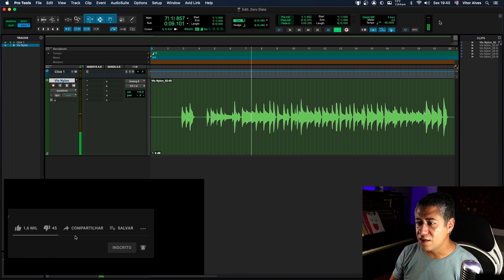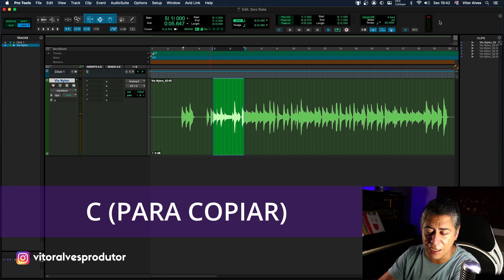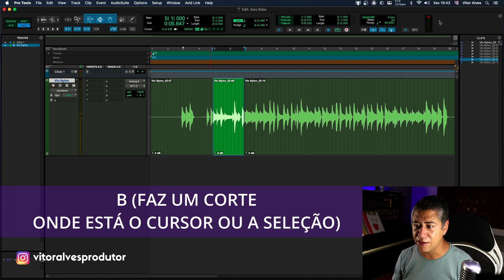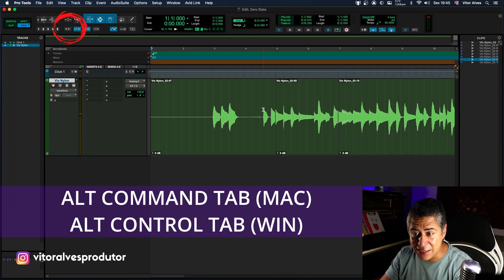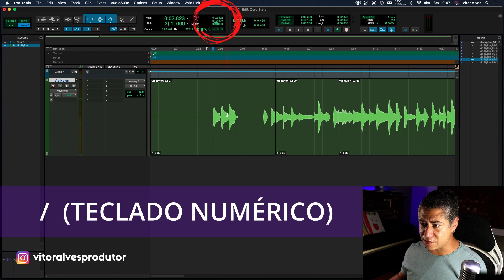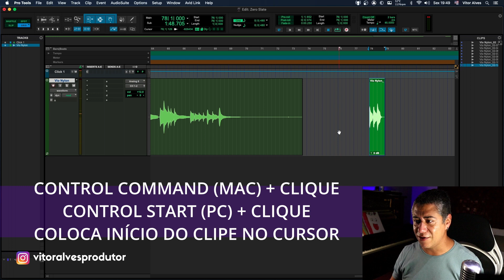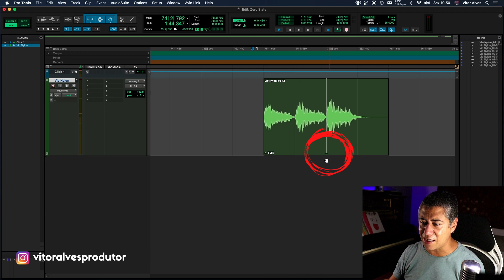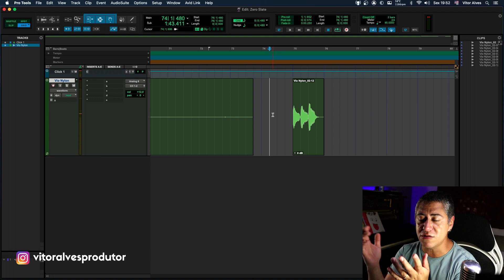ALGUNS ATALHOS DE SELEÇÃO E MOVIMENTAÇÃO DE CLIPES - AVID PRO TOOLS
Série de vídeos tutoriais (free) sobre Avid Pro Tools feito aos alunos dos grupos de WhatsApp.
Link do grupo na bio do meu Instagram